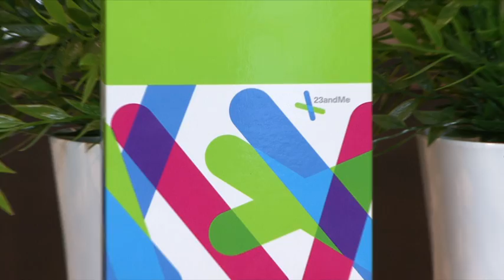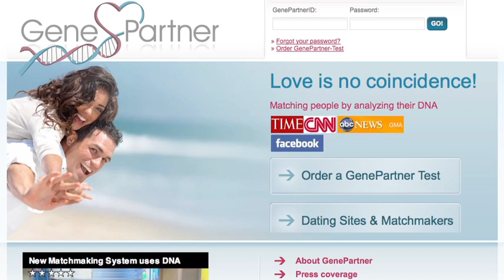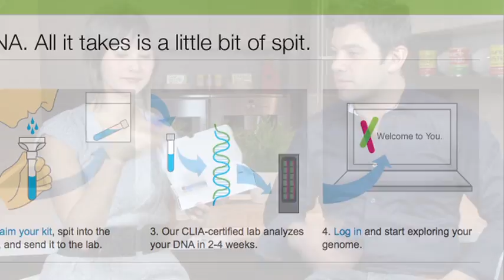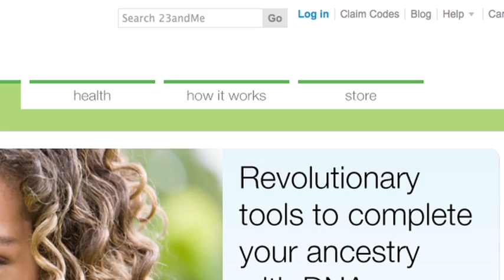Danny Boome's Morning Glory - Boonsri Dickinson & Commercial DNA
Boonsri Dickinson gives Danny the rundown on commercial DNA for dating, health and heredity research!

Morning Glory - cause everyone likes a bit of cock-a-doodle-doo in the morning!